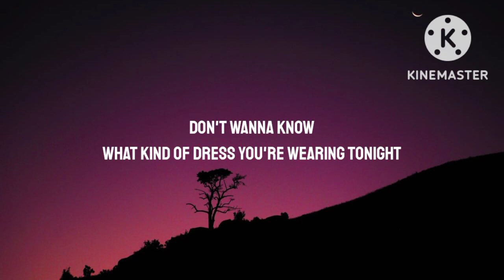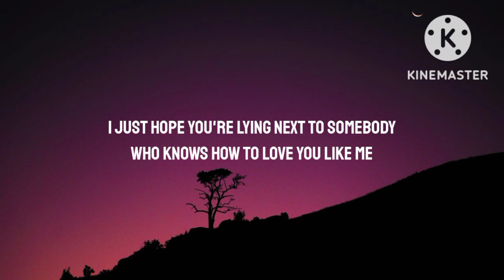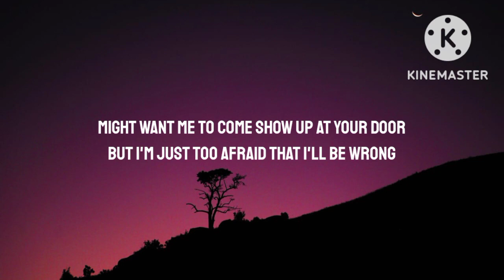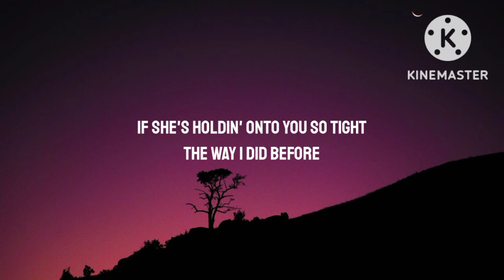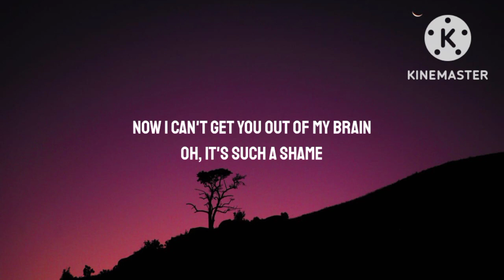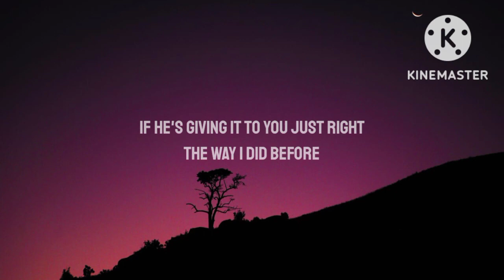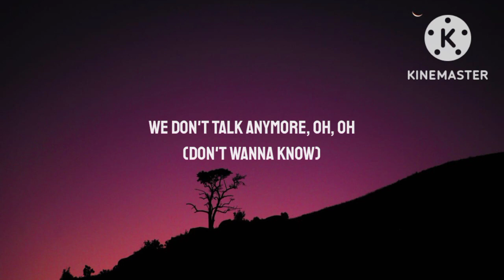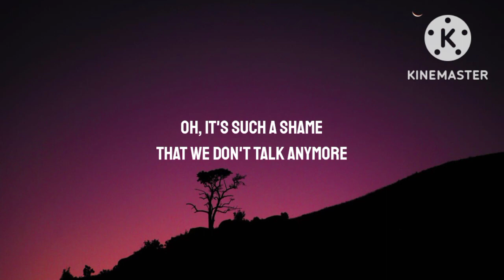Charlie Puth - We Don't Talk Anymore (Lyrics) feat. Selena Gomez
Charlie Puth - We Don't Talk Anymore (Lyrics) feat. Selena Gomes